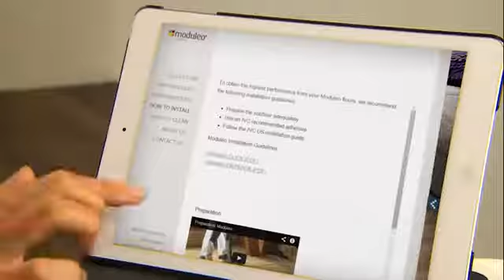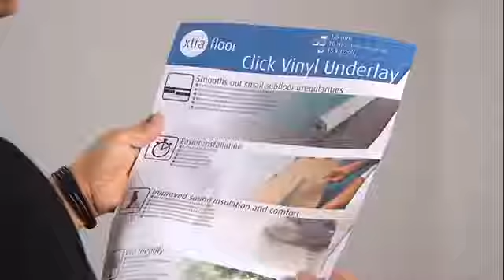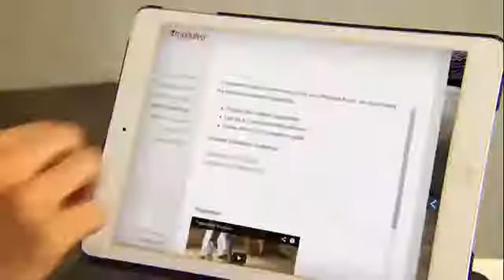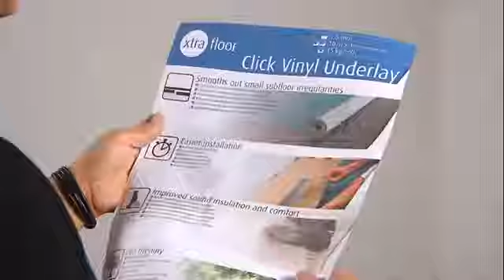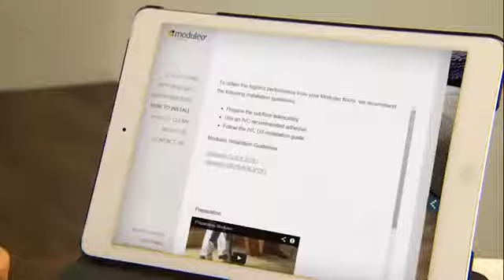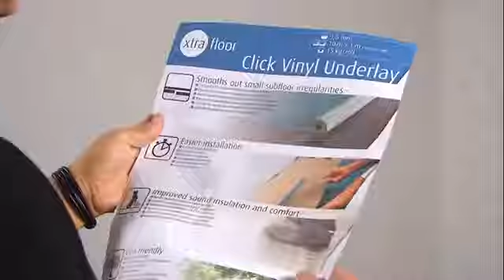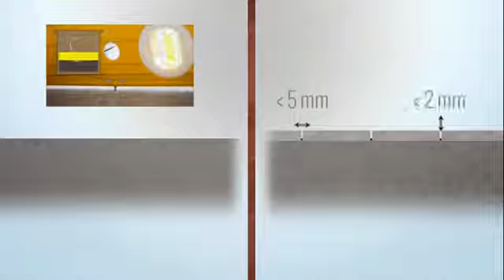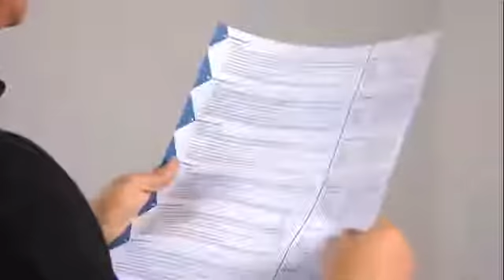Moduleo Click Installation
Укладка замковой ПВХ плитки Moduleo Click Installation